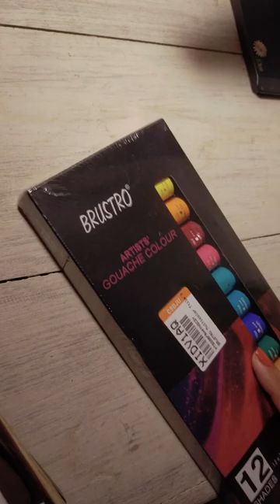DAY-15 ✨ paint UNBOXING + PAINTING ✨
Gouache paint unboxing and painting process. Brustro artists gouache paint.
Love, Rosalie.

♪ Jay (Prod. by Lukrembo)
Link :

 • lukrembo - jay (r...